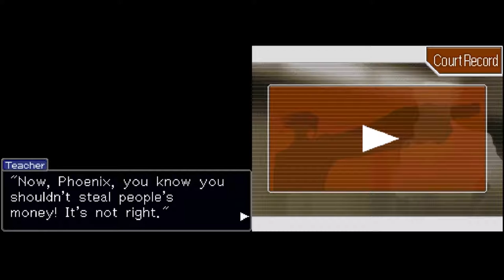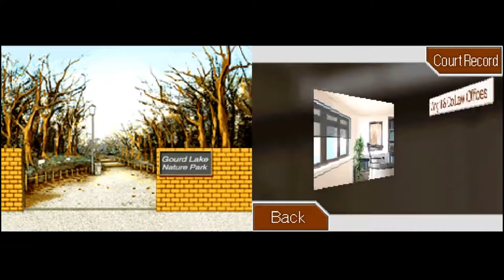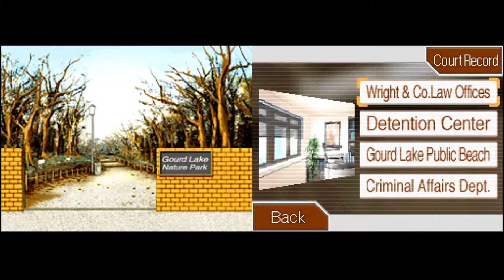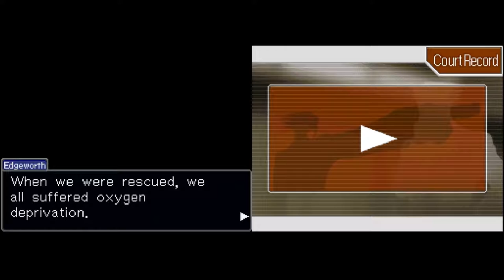Zapped for Truth (Let's Play Phoenix Wright: Ace Attoney #16)